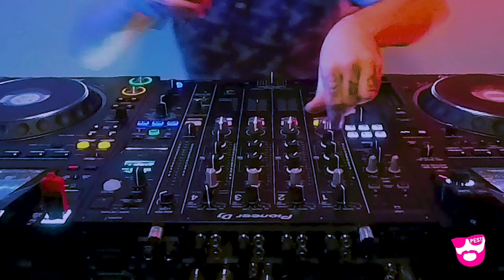Pest Live - Feb 2023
00:00 Didier Armeni - Je Mag Het Hebben

02:35 Sundowners feat Mystic Bill - Jungle Line (Dungeon Meat Downlow Dub)

06:13 Clyde - Serve It Up (Brooks Hip House Mix)

10:35 Lenny Fontana - Spinning Around (Main Mix)

15:20 GuerrA. & Classmatic - Without You

18:35 Mark Broom - Jackson Edit

23:35 Lucy Pink - Filters

25:50 Tiptoes - Cuss Tomato

30:07 Rhoger & Blockhead feat Yoni La Voz - Volando Alto

34:36 Rhoger and Blockhead feat Yoni La Voz - Passione

39:29 Sebo K & Metro - Saxtrack (Reboot Twisted Fist Remix)

43:40 Rhoger and Blockhead - Malfoy

47:10 Paul C & Paolo Martini - Klong (Max Chapman & Apollo 84 Remix)

51:10 Little Fritter - Spicy Boii

52:39 Sammy Virji - Blue Roll

57:35 Sammy Virji - Basic

59:32 JOYRYDE & Skrillex - AGEN WIDA

01:02:30 Jengi - Bel Mercy

01:04:13 Nikki Nair - Startrack

01:07:25 Groove Chronicles - Booty

01:09:24 Eliza Rose & M4A4 - Night Lyf